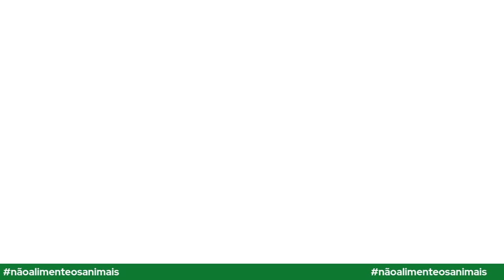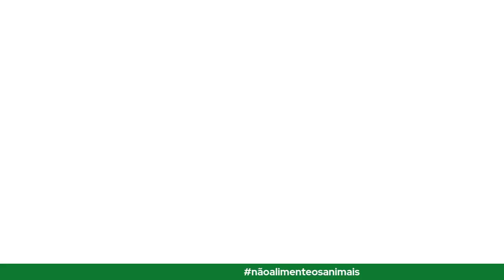Eduard Atuesta. Possível reforço?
O Higor Santos e eu analisamos um possível reforço do Palmeiras.
A informação é dos repórteres Fabricio Crepaldi e do meu amigo André Hernan.
Faz aquela fofoca do bem e dá sua curtida.